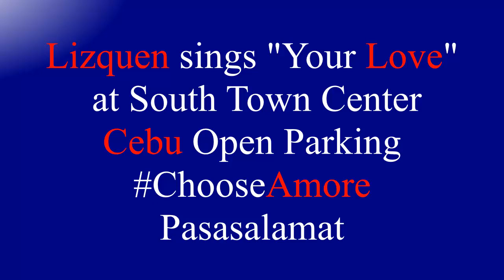Lizquen sings "Your Love" @ South Town Center Cebu Open Parking ChooseAmore Pasasalamat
Lizquen was on South Town Center Cebu along with Joseph Marco  Yesterday around 7:00 PM and sings few songs. Many Fans came and waited for the Dolce Amore Fans Including me and it was estimated around 8,000 people came. When i saw the post shared by one of my friends that liza , enrique and Joseph Marco will come here in Cebu, I took the chance to see them in Person because the don't usually come here.

So guys if you enjoyed this video Just give it a Thumbs up or You can even share it in social media .